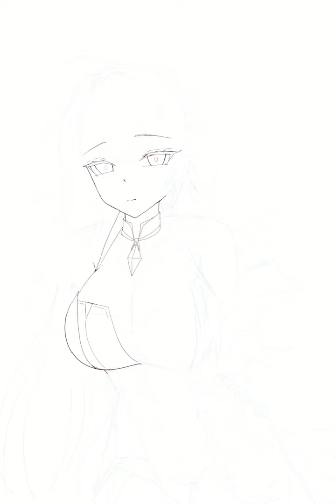Elsword Lithia Achlys - London